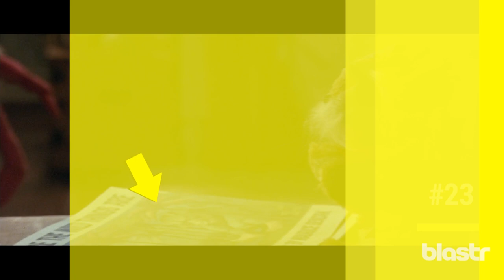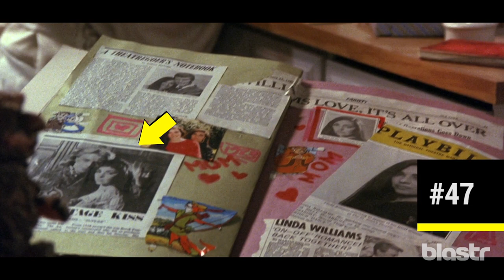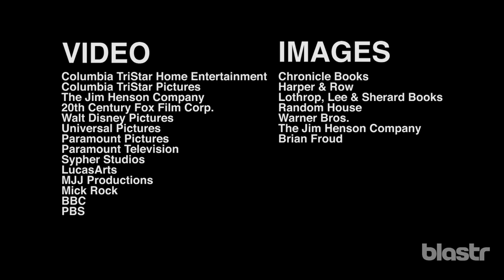Labyrinth at 30: Everything You Didn't Know | SYFY WIRE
Labyrinth, starring David bowie, turns 30 in 2016. Here's everything you never knew about this Jim Henson classic.

About Everything You Didn't Know:
Who voiced Agents J and K on the Men in Black cartoon? Oh yeah… there was a Men in Black cartoon! Go deep (and we do mean deep) into your favorite TV series of yesteryear… and the ones you may have never heard of (like, at all).

More About Labyrinth: Labyrinth is a 1986 British-American adventure musical fantasy film directed by Jim Henson, executive produced by George Lucas, and based upon conceptual designs by Brian Froud. The film revolves around 16-year-old Sarah's (Jennifer Connelly) quest to reach the center of an enormous otherworldly maze to rescue her infant brother Toby, who has been kidnapped by Jareth, the Goblin King (David Bowie). With the exception of Bowie and Connelly, most of the significant characters in the film are played by puppets produced by Jim Henson's Creature Shop.

The film started as a collaboration between Henson and Froud, with ideas for the film first being discussed between them following a screening of their previous collaboration, The Dark Crystal. Terry Jones of Monty Python wrote the first draft of the film's script early in 1984, drawing on Froud's sketches for inspiration. Various other script-writers, including Laura Phillips (who had previously written several episodes of Fraggle Rock), Lucas, Dennis Lee, and Elaine May, subsequently re-wrote and made additions to the screenplay, although Jones received the film's sole screen-writing credit. Labyrinth was shot on location in Upper Nyack, Piermont and Haverstraw in New York, and at Elstree Studios and West Wycombe Park in the United Kingdom.

The New York Times reported that Labyrinth had a budget of $25 million. The film was a box office disappointment and only grossed $12.7 million during its U.S. theatrical run. The commercial failure of the film demoralized Henson to the extent that his son Brian remembered the time of the film's release as one of the most difficult periods of his father's career. It would be the last feature film directed by Henson before his death in 1990.

More About Blast: Blastr (formerly known as Sci Fi Wire) is hot news about the latest science fiction movies, TV, games, books, top celebrities and more. Red-carpet photos. The newest movie trailers. Sneak peeks at upcoming TV shows and seasons. Exclusive on-set interviews. Top 10 lists, exclusive Q&As, satire, dispatches from the front lines of science fiction, fantasy and the supernatural, funny stuff and a lot more. Visit SYFYWIRE.com today!